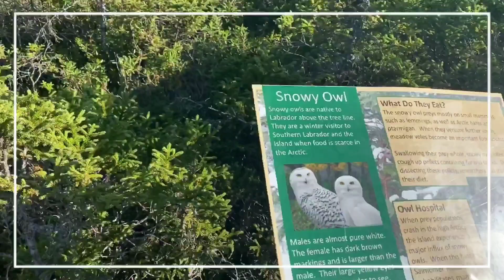Canada day trips | Trip to Salmonier Nature Park & The Wilds Resort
Few clips from our day trip to Salmonier Nature park. We stopped at The wilds Golf Resort on our way back.
It was a good day filled with lots of fun and of course good food along with good company.